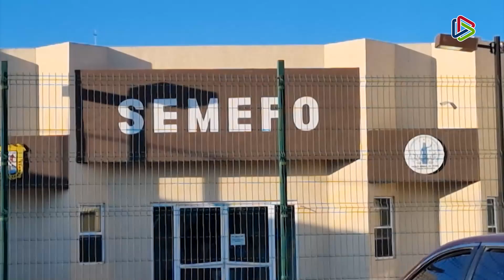Encuentran restos humanos en vías ferroviarias de Saltillo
Saltillo | 🚨 Encuentran restos humanos en las vías del tren ubicadas en la Col. El Tanquecito, FGE investiga el incidente.